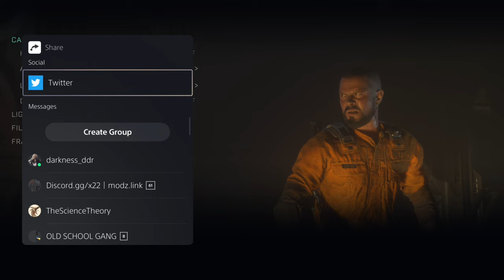The Callisto Protocol: (PS5) Playthrough Part 3